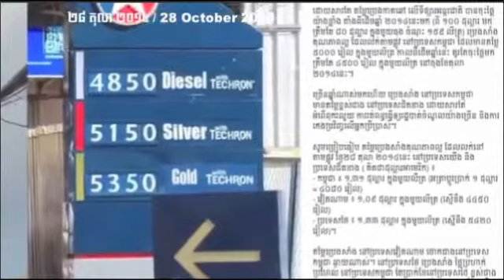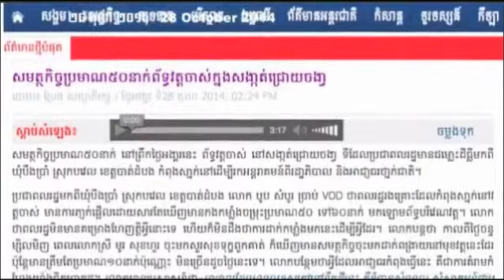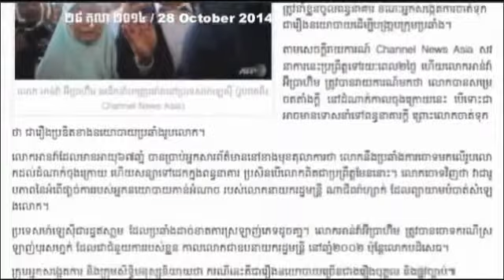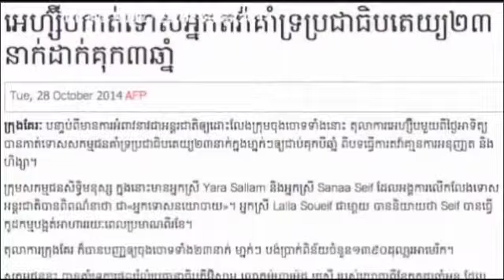khmer hot news | cambodia breaking news today | Sam Rainsy News 28 September 2014